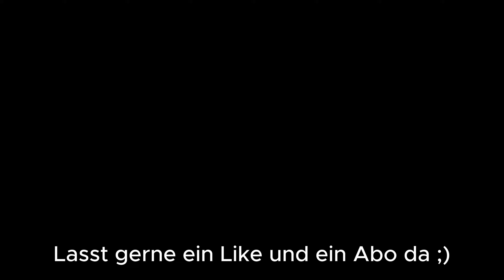Simson Spotday mit der fdk2t_Crew / 23.09.2023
Grüße alle zusammen es war lange her doch wir sind noch da heute war mal wieder ein herrlicher Tag, denn die fdk2t_Crew gemeinsam am Spot genossen haben. Viel Spaß mit dem Video. Bis bald